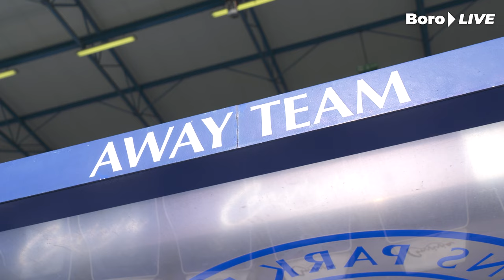Inside Matchday | Loftus Road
Go behind the scenes as Boro made it back-to-back wins when they travelled to the capital.